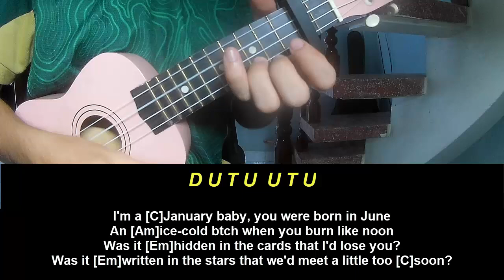Ukulele Tutorial NIKI Blue Moon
Today, I will share with you Ukulele Tutorial NIKI Blue Moon